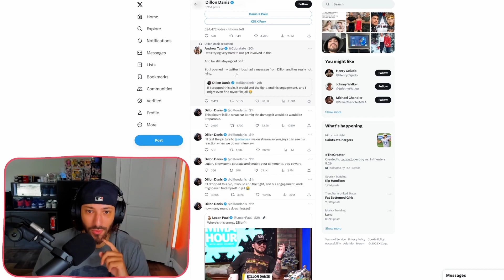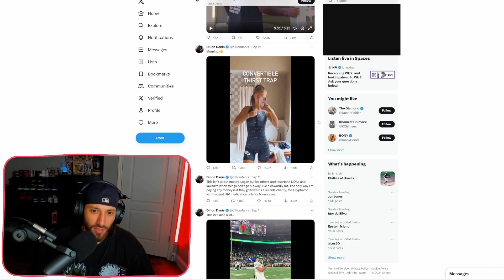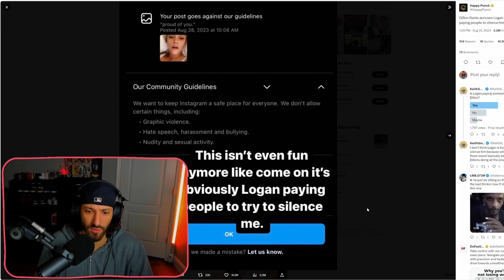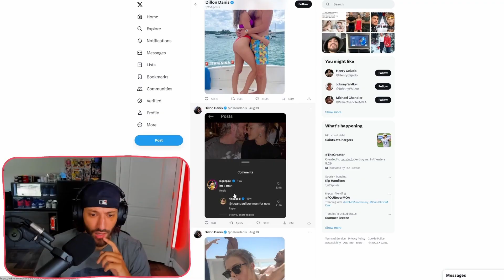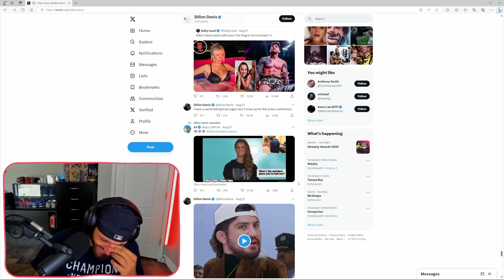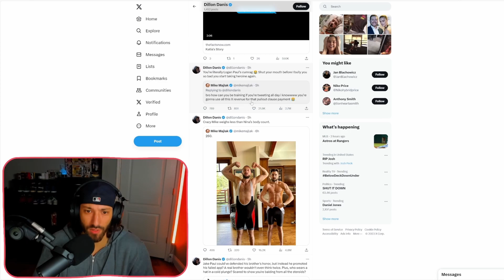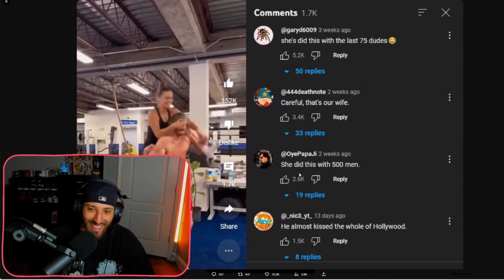Dillon Danis Roasting Nina Agdal Compilation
Clips Channel: @theundergroundclips